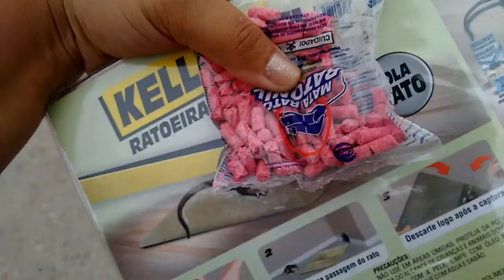PREPARANDO FEIJÃO E ELE VOLTOU 😱😡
Meu Instagram ➡ canal Taiana Alves